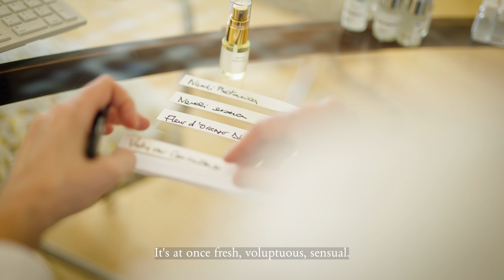NEROLI BOTANICA by Anne Flipo - ESSENTIAL PARFUMS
La fleur d’oranger, ce bouton blanc aux mille nuances subtiles, est au cœur de la création et de l’inspiration du maître parfumeur Anne Flipo. Pour Essential Parfums, c’est sur un tout nouveau registre qu’elle a souhaité l’interpréter.

Epicée et vibrante dès l'ouverture, la fragrance se révèle sur des notes de feuilles de curcuma et de gingembre piquées d'un duo de poivres rose et noir. Glorieusement rehaussée de néroli et de jasmin sambac, la fleur d'oranger libère toute sa puissance florale. Ses facettes solaires et opulentes se mêlent aux notes de fond boisées vertes et veloutées du vétiver et de santal, tous deux marqués du label durable "For Life".

Eau de Parfum concentrée à 17% – alcool de betteraves – 90% naturel – sans colorant – unisexe.

Cruelty free / non testé sur les animaux – Vegan – Sans phtalate.

Essential Parfums propose des parfums d'exception, responsables et abordables, signés des plus grands parfumeurs d'aujourd'hui.